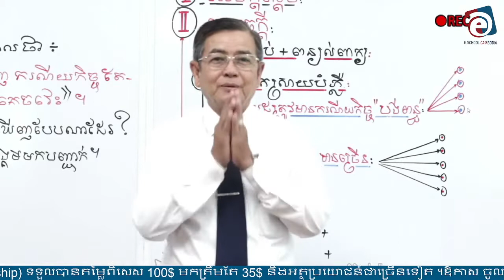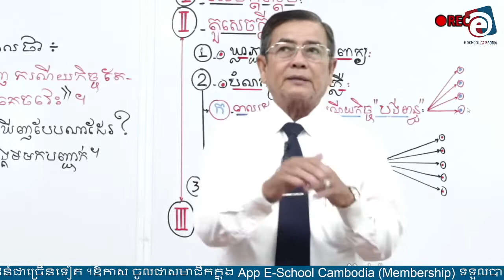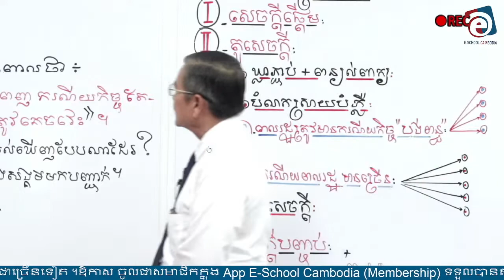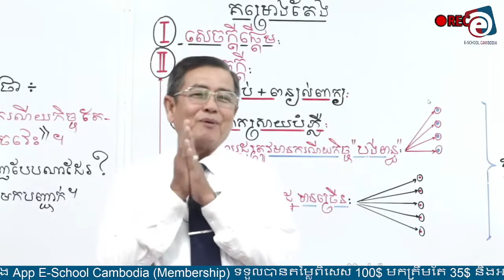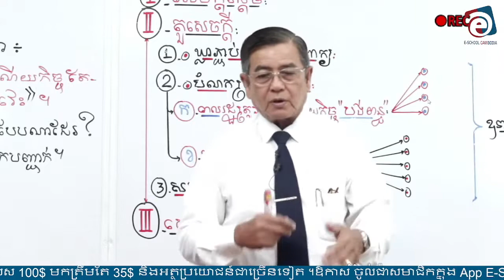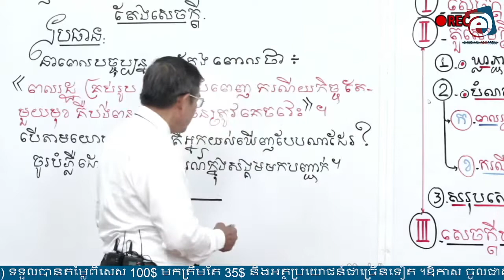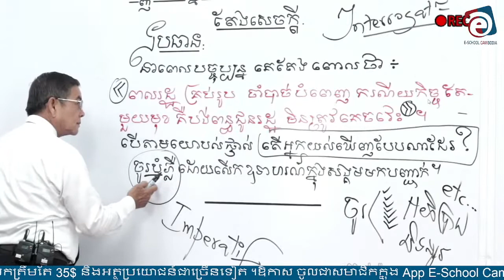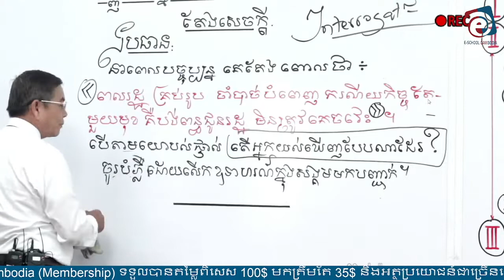សាស្រ្ដាចារ្យ ឡុង សារិន មុខវិជ្ជាអក្សរសាស្រ្តខ្មែរថ្នាក់ទី១២តាមរយៈ ZOOM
ម៉ោង  ៨:០០ ដល់ ១០:០០ ព្រឹក
រៀងរាល់ថ្ងៃ សៅរ៍-អាទិត្យ បង់ឥឡូវ​នេះតម្លៃត្រឹមតែ $១០
សិក្សាបានរយៈពេល១ខែ ការបញ្ចុះតម្លៃនេះមានចំនួនពេលកំណត់។